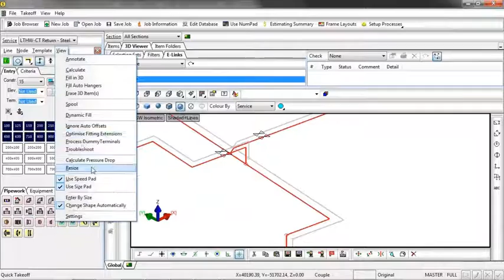ESTmep - Value engineering option tools